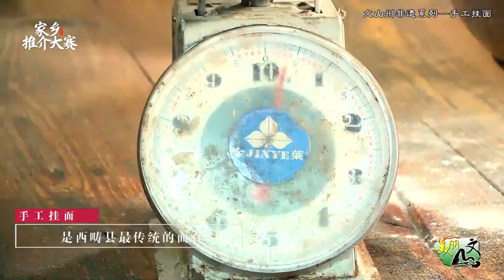910 美丽文山：西畴手工挂面